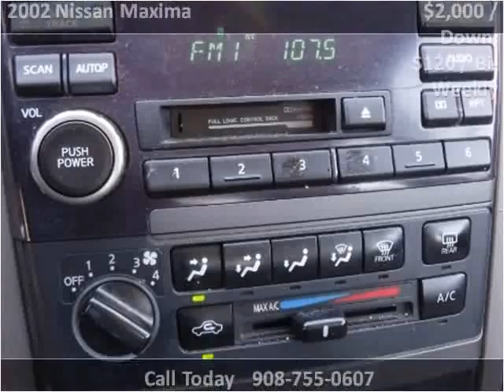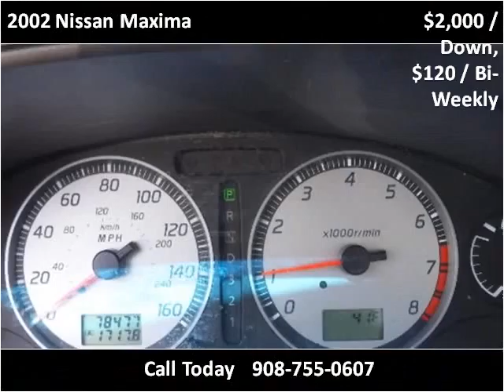2002 Nissan Maxima Used Cars Plainfield NJ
This 2002 Nissan Maxima is available from New Plainfield Auto Sales.